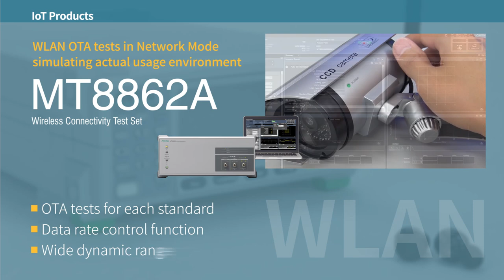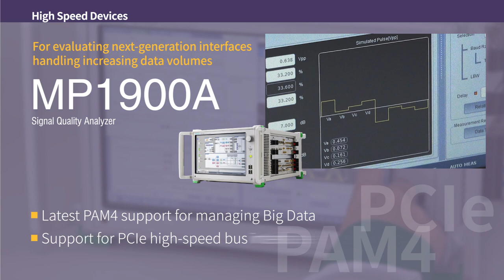Anritsu IoT measuring instruments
Anritsu is leveraging its cutting-edge 5G test and measurement (T&M) technologies as a world-leading company offering tailored flexible measurement solutions targeting IoT market growth. Anritsu focuses both on providing solutions for the IoT world and for various wireless communications technologies, as well as on solutions for the future.